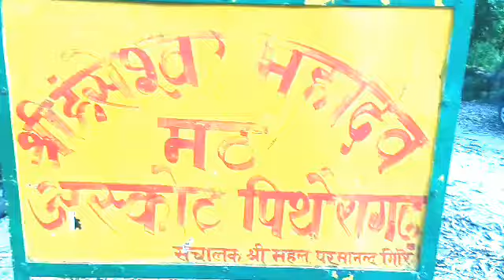गोरा करने वाली बूटी एलोवेरा की पहाड़ पर खेती की नई पहल, सौंदर्य प्रसाधनों में एलोवेरा ही Aloe Vera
गोरा करने वाली बूटी एलोवेरा की पहाड़ के पिथौरागढ़ स्थित हंसेश्वर महादेव मठ की कृषि भूमि पर खेती की नई पहल, सौंदर्य प्रसाधनों में एलोवेरा ही Aloe Vera

Buti for beauty
ब्यूटी की बूटी
Himalayan AyurCure,
How to use aloe vera
fresh aloe vera,
aloe vera ka upyog,
Himalaya Ayurveda,
ayurveda,
aloe vera tips in hindi,
herbal gel,
aloe vera, aloe vera gel,
benefits of aloe vera,
aloe vera for face,
ghritkumari,
ghritkumari ke fayde,
घृतकुमारी, aloevera,
aloevera benefits,
home remedy,
herbal, ayurvedic,
gwarpatha ke fayde, gwarpatha,
ग्वारपाठा
मेडिसिनल प्लांट्स
जड़ी बूटी
Medicinal Plants
Jadi Buti

डॉ अवनीश उपाध्याय
पीएचडी (आयुर्वेद)
मास्टर ट्रेनर, हेल्थ वेलनेस सेंटर
आयुष्मान भारत, आयुष मंत्रालय, भारत सरकार